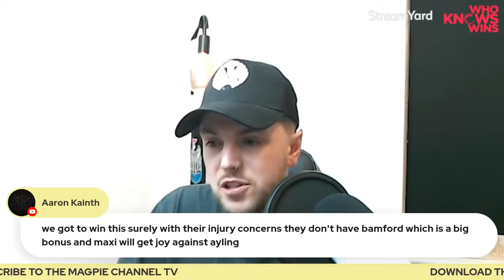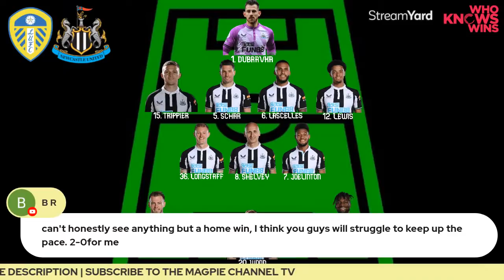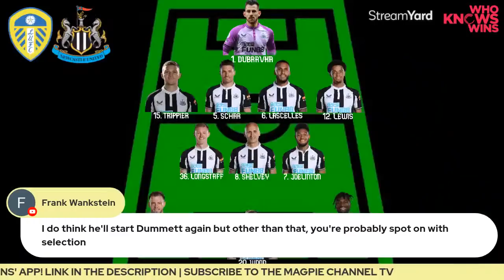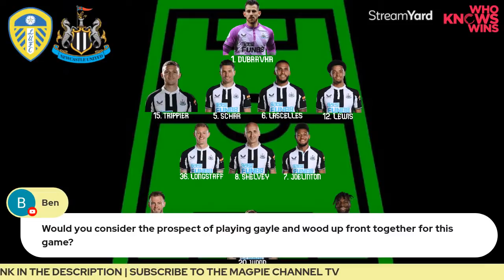Leeds vs Newcastle Match Preview x Lineup Prediction | LIVE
Unlike accumulators, you don't have to get every result right, just more correct predictions than anyone else as the pot HAS to be WON!💰

Entry to pick10 is £5 so make sure you deposit £5 and enter the pick10 league.
Someone who downloads and deposits from our group will be chosen at random and given £50 free playing credit as a thank you!🙏

You have to be 18+ to use the app so hit the link below now and see if you can beat me in this weekends pick10!👊🏻

Follow us -